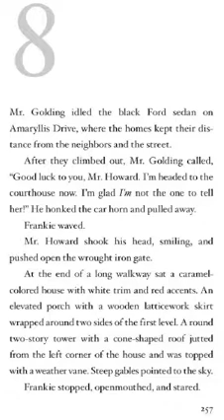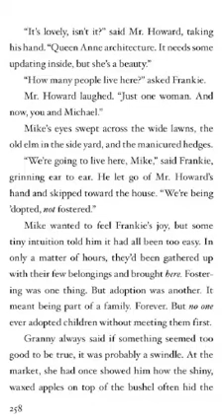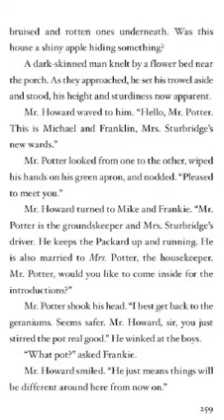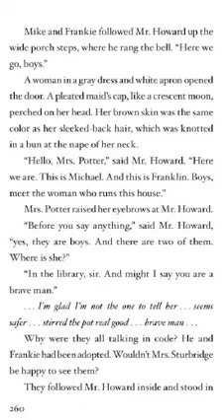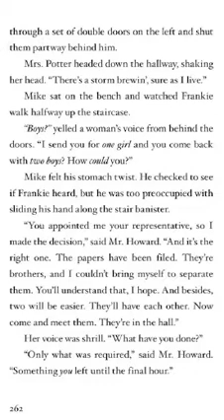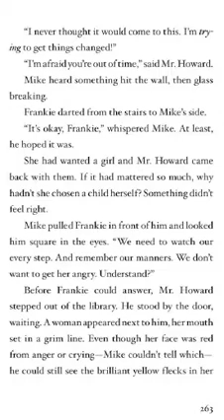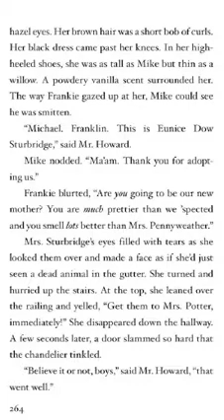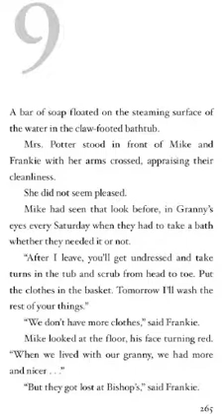Echo Part 2, Chapter 8